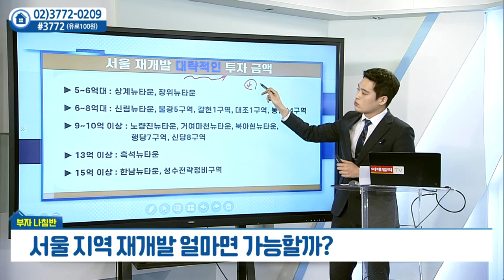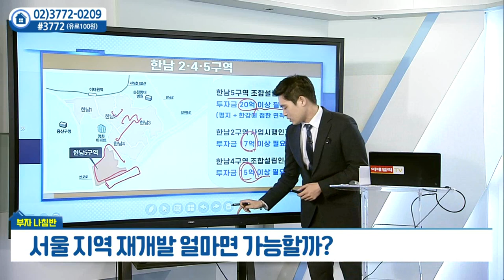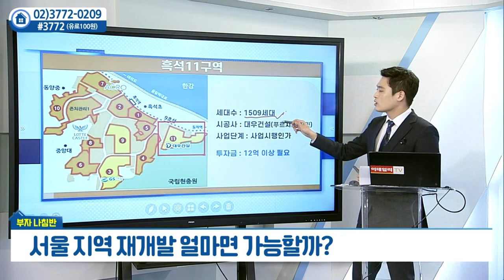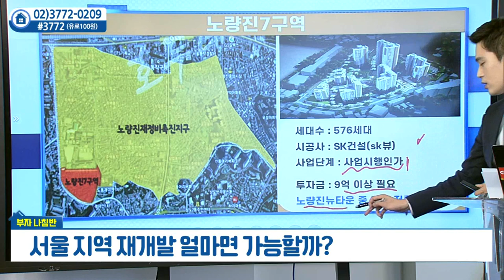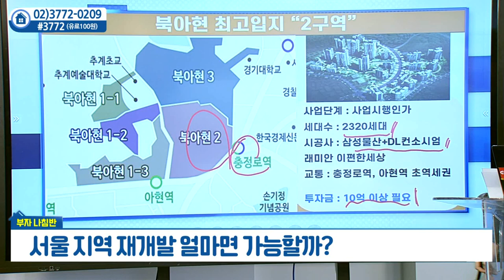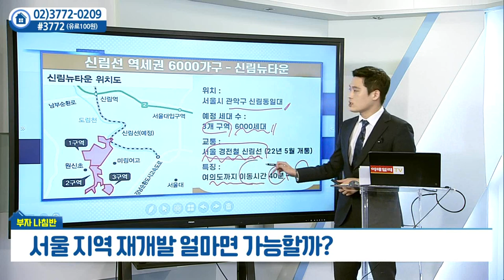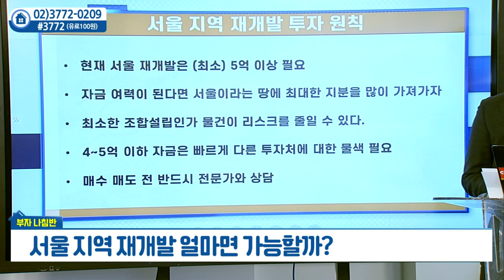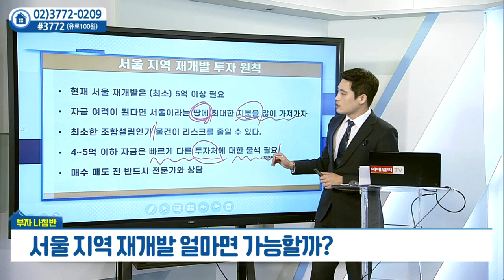서울 지역 재개발 얼마면 가능할까? (1)_김주찬의 부자나침반 (20220304)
서울 지역 재개발 얼마면 가능할까? (1)